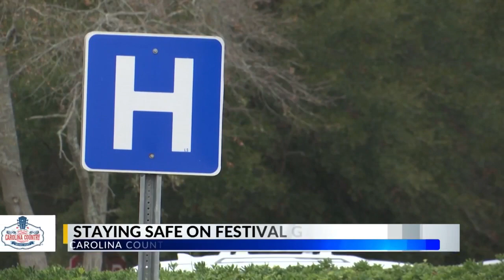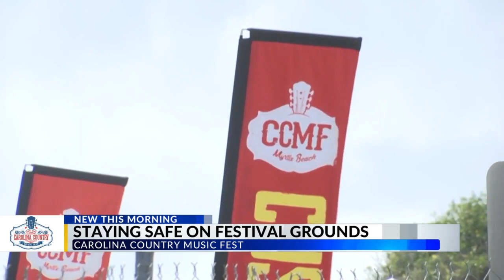Tidelands Health on staying safe and healthy on CCMF festival grounds